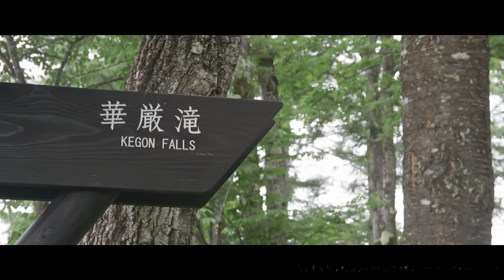VERY BERRY TRAVEL Vol.23 湯滝・竜頭の滝・華厳の滝～日光市～編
夏の「涼」を堪能するため、奥日光三名瀑をドライブで巡ります。

　まずは戦場ヶ原を抜けた先、湯ノ湖の南端にある「湯滝」。末広がりに流れ落ちるその様は、壮大さそのものです。

　２つめは紅葉の名所でもある竜頭の滝。流れが大きな岩によって二分され、その様子が竜の頭に似ていることからこの名がついたといわれています。

　最後は、日本三名瀑にも数えられる華厳の滝。中禅寺湖からそそぐ流れが、鷹さ97メートルの岸壁を一気に落下し、圧倒的な迫力を誇ります。